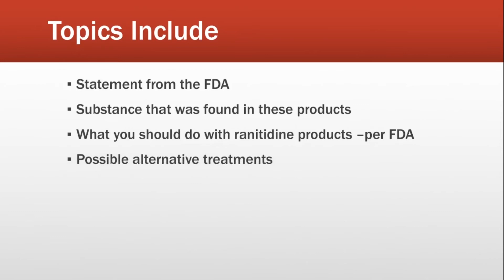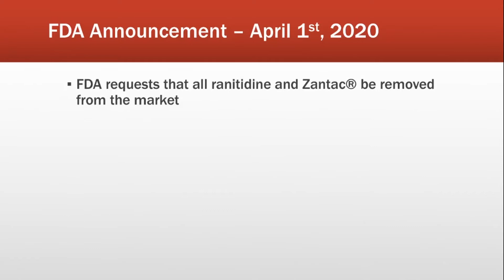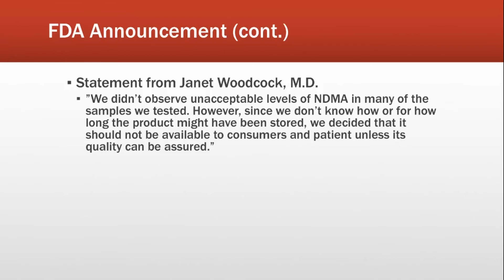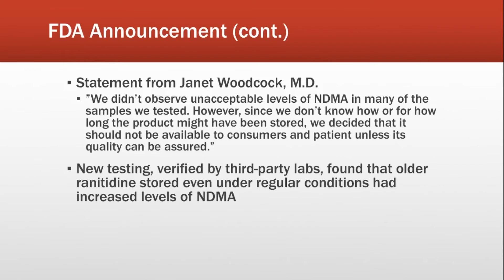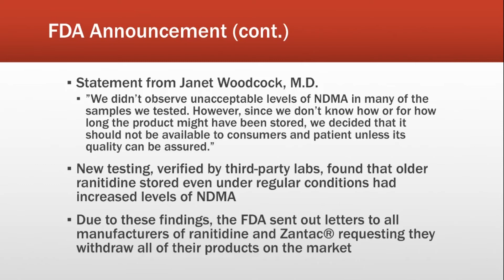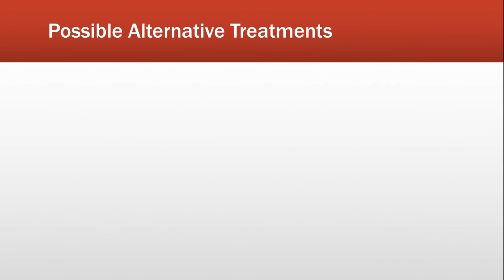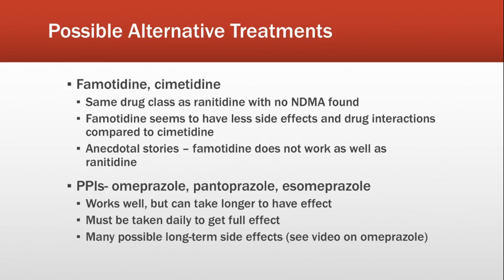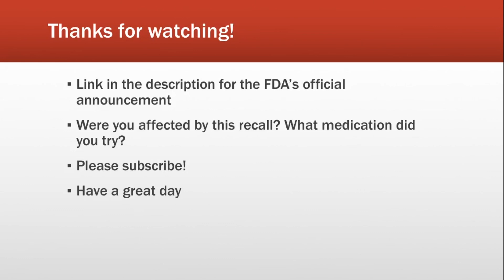Ranitidine Recall 2020 - FDA calls for removal of all products due to cancer risk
Today I discuss the decision by the FDA to remove all ranitidine and Zantac® from the market. Today topics include:
FDA announcement on the ranitidine recall including the reason why they decided to take this action
The defect that they found in these recalled ranitidine and Zantac® products
How to dispose of any ranitidine or Zantac® that you may still have
Possible alternative treatments to ranitidine since it has been completely removed from the market.